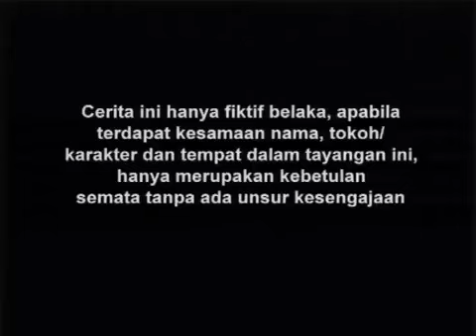Ali Jamesbon Episode 04